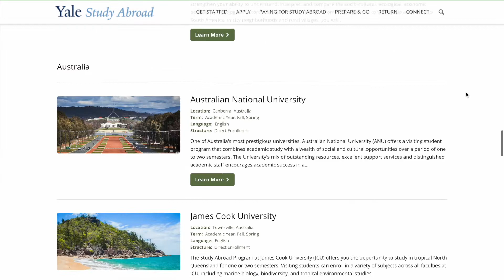Finessing $20,000+ from YALE!? | Sharing ALL of My College Summer Activities & Experiences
Book a college consulting session with me to get into your DREAM SCHOOL

Watch this video to see how I got over $20,000 from Yale to fund my SUMMER ACTIVITIES, EXPERIENCES, and INTERNSHIPS! Thanks, daddy yale. ;)

0:24 - High School Summer
0:51 - Yale Freshman Summer
4:07 - Yale Sophomore Summer
6:45 - Yale Junior Summer

- Instagram (@asianarnold)